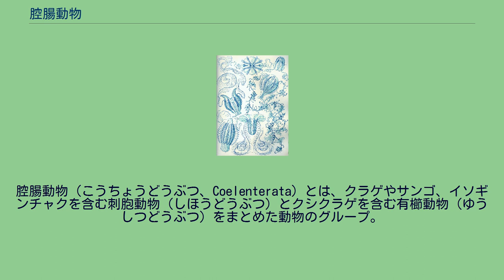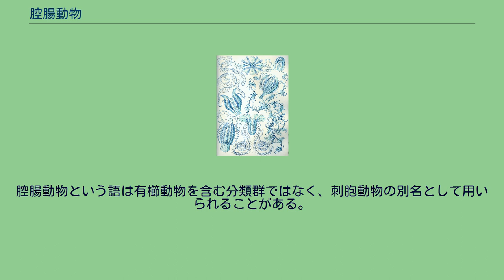腔腸動物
腔腸動物（こうちょうどうぶつ、Coelenterata）とは、クラゲやサンゴ、イソギンチャクを含む刺胞動物（しほうどうぶつ）とクシクラゲを含む有櫛動物（ゆうしつどうぶつ）をまとめた動物のグループ。
かつては1つの門 (分類学)とされたが、この2つのグループをそれぞれ独立の門とする立場が有力になり、使われることは少なくなった。
刺胞動物の別名として用いられることもある。
クラゲの仲間である刺胞動物とクシクラゲの仲間である有櫛動物は、厚い間充織と胃水管系（腔腸）を持つクラゲ型成体の存在や、体腔を持たないこと、呼吸器や排泄器を欠くことなど、共通の特徴を持つ。
そのため、これらの動物を腔腸動物と呼び、1つの動物門とする立場が伝統的であった。
腔腸動物のうち刺胞を持つものを有刺胞類、持たないものを無刺胞類として、2つの亜門に分類されていた。
（腔腸動物が1847年にロイカートにより提唱されたときには、海綿動物も含まれていた）。
ところが、有刺胞類（刺胞動物）と無刺胞類（有櫛動物）の間には大きな違いがある。
刺胞動物は上皮細胞が筋肉の役割を兼ねた上皮筋細胞となり、1つの細胞に1本の繊毛があるが、有櫛動物の上皮細胞は多繊毛性で、筋肉細胞は上皮細胞とは別に中胚葉から生じる。
刺胞動物は刺胞、有櫛動物は膠胞を持つが、これらは全く異なるものである。
刺胞動物では複数の感覚器が放射状に並ぶが、有櫛動物は感覚器を1つしか持たない。
有櫛動物の触手は櫛状だが、刺胞動物にそのような触手を持つものはいない。
発生学的には、有櫛動物は決定性卵割を行うが刺胞動物はそうではない。
分子系統学からは、刺胞動物と有櫛動物が単系統であることを疑う知見が得られた。
これらの知見に基づき、刺胞動物と有櫛動物はそれぞれ独立の門とされるようになり、腔腸動物としてまとめられることは少なくなった。
腔腸動物という語は有櫛動物を含む分類群ではなく、刺胞動物の別名として用いられることがある。